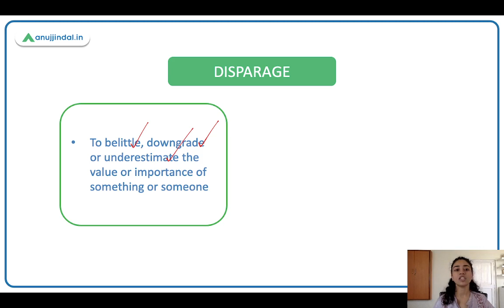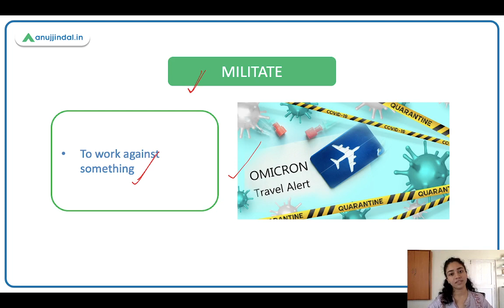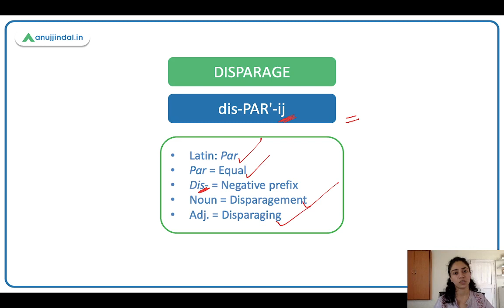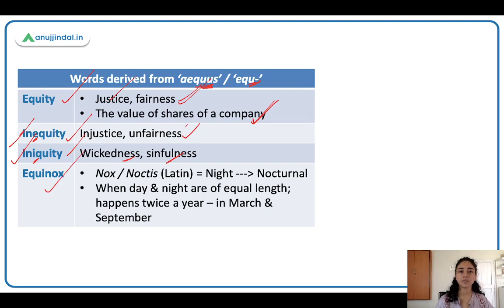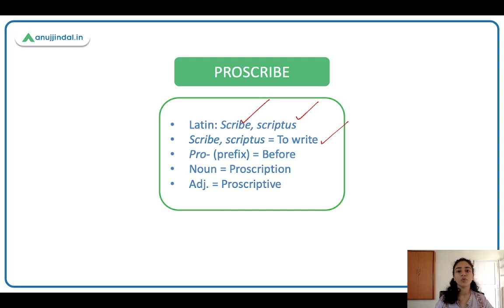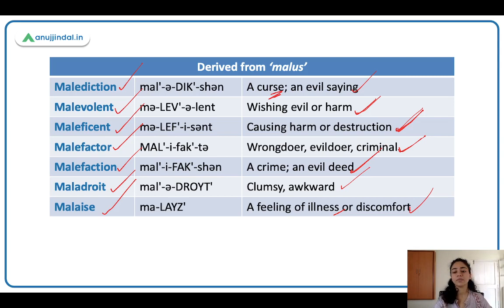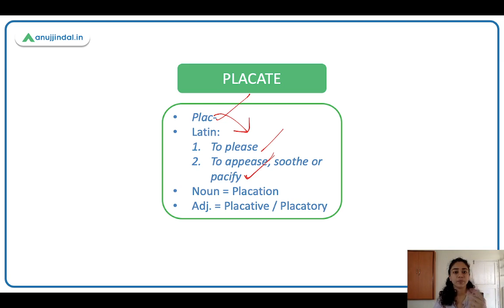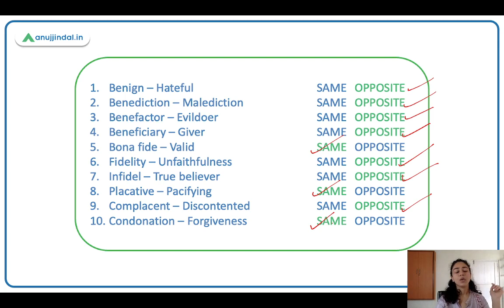Learn English | Word Power Made Easy | Class 07 - Romila Ma'am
Hello!
You must be familiar with verbs - go, eat, sleep, stay, stop, etc. With the help of this session you will be adding to your vocabulary of verbs, ten new words that describe various actions.
Happy learning!